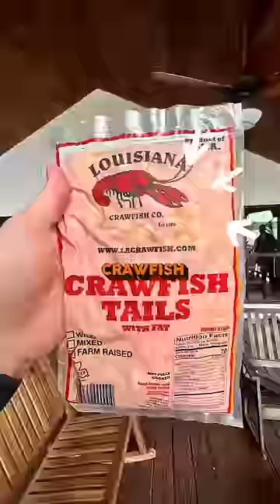FLYING CRAWFISH | Sustainable Crawfish Farming